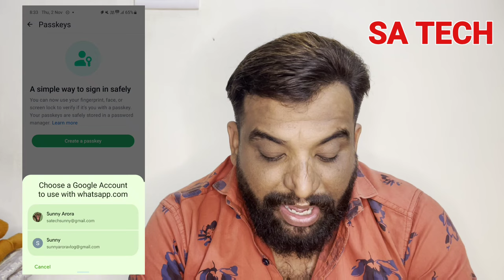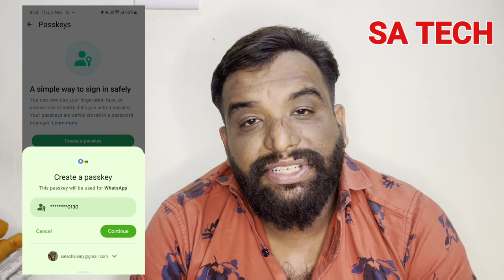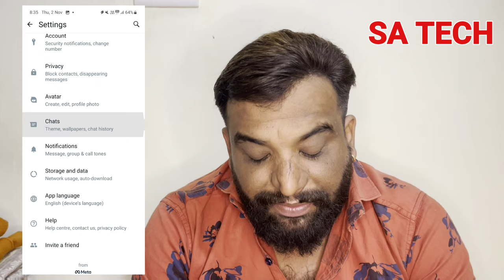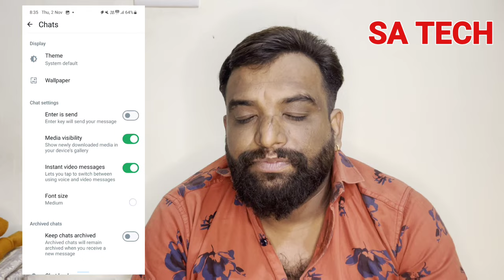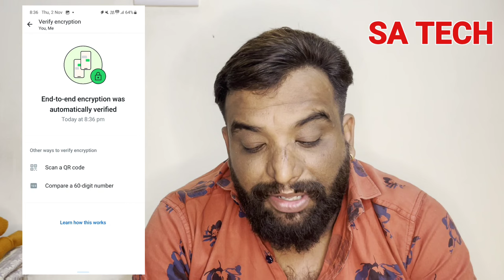5 New WhatsApp Features You Need to Know About, Whatsapp New Amazing Upcoming Features 2023